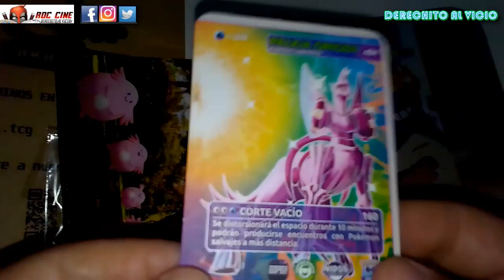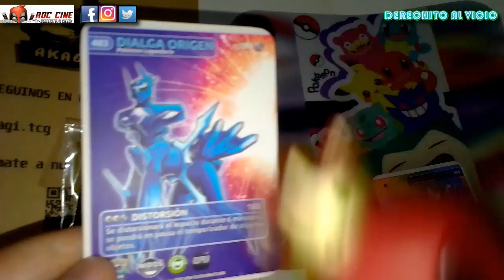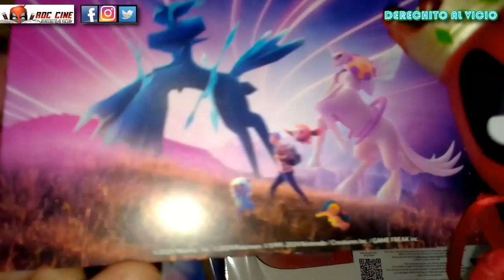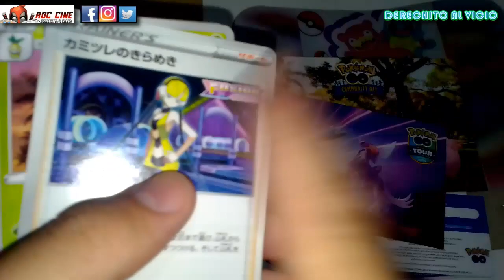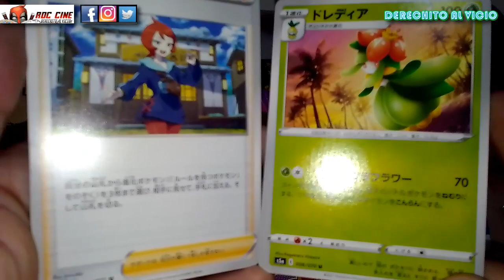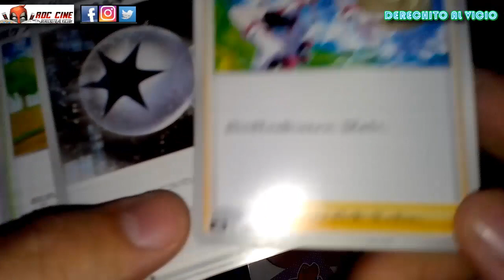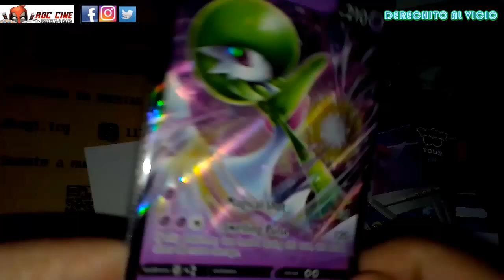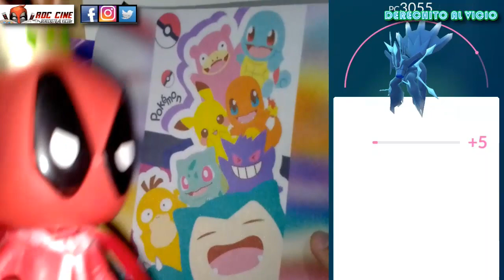[RDC] Unboxing Pokemon Go Community Day | Marzo 2024 | Dialga y Palkia Forma Origen en Buenos Aires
Derechito al Vicio! Somos RDC Cine y esta semana veremos algunas de las cartas de las cartas que pudimos conseguir en el eventos del Community Day de Marzo de Pokemon Go en Argentina. En el Parque Rivadavia de la Ciudad de Buenos Aires se juntaron mas de 20 stands de Pokemon TCG, mas de 400 poke entrenadores y la gente de Nidos Pokemon para atrapar las versiones Origen y comunes de Palkia y de Dialga. Veremos algunas cosillas que encontramos en este fabuloso evento.